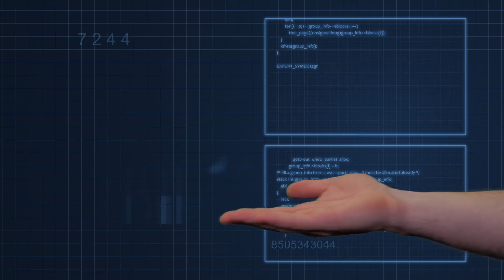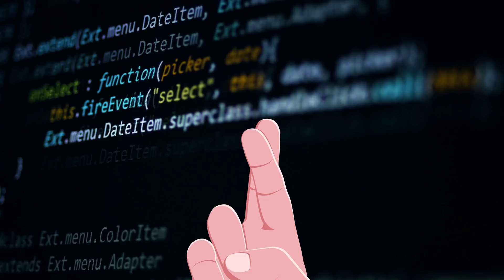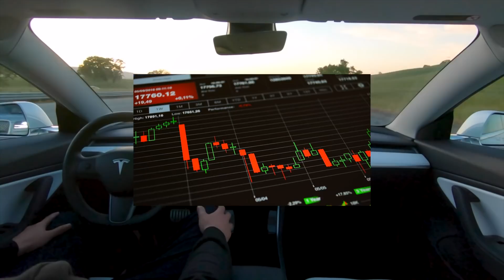What If Artificial Intelligence Took Over?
Description:
Charlie from Top 10s counts down the What If Artificial Intelligence Took Over? Today we will see what would happen if AI took over from humans! AI and robots are already taking over the world but some say that these super intelligent robots and algorithms may soon get rid of humans via job automation as well as using scary robots, such as those made by the Jeff Bezos company Boston Dynamics to be the new rulers of the world! Scientists and computer experts such as Alan Turing, Stephen Hawking and Elon Musk who uses AI with his car company, Tesla, has also said that humans need to be careful not to lose control over artificial intelligence robots!